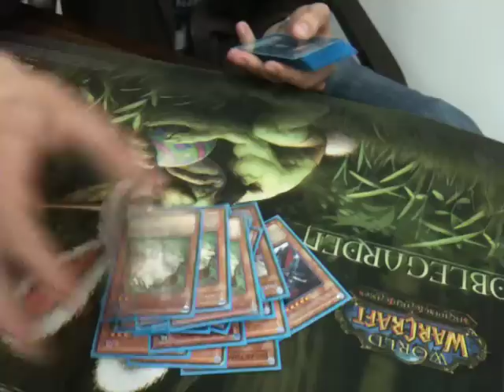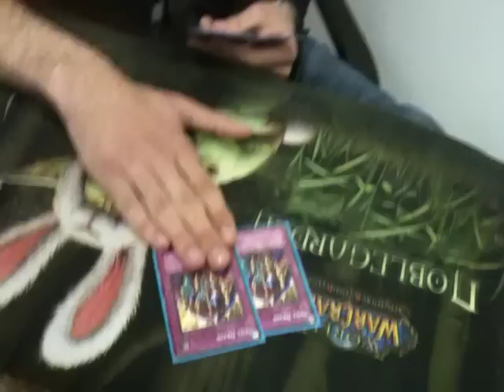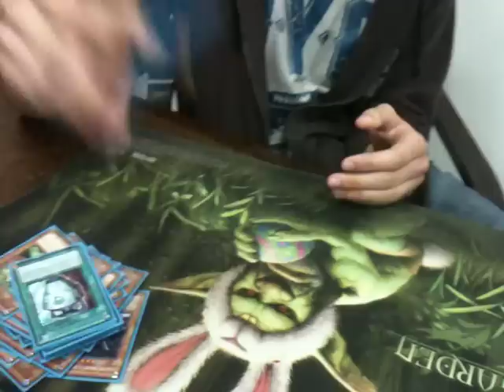Spring Challenge 2012: Feature deck - Jazbina deck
Šimičić